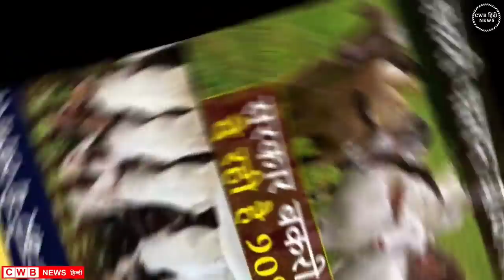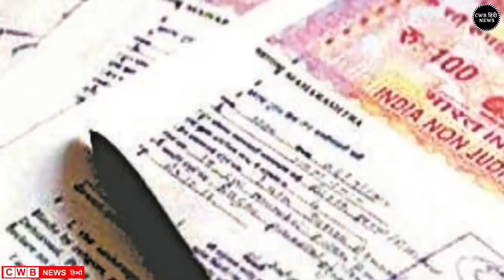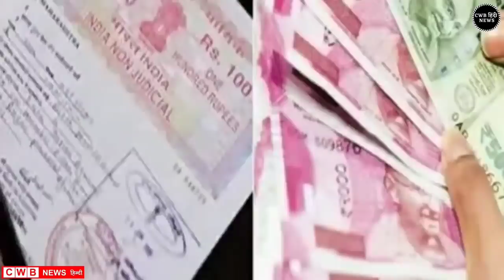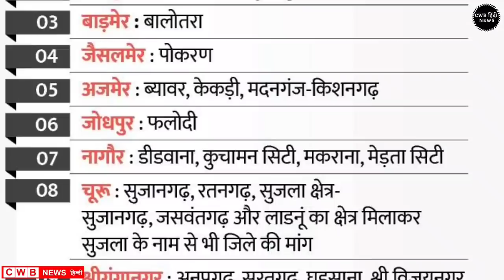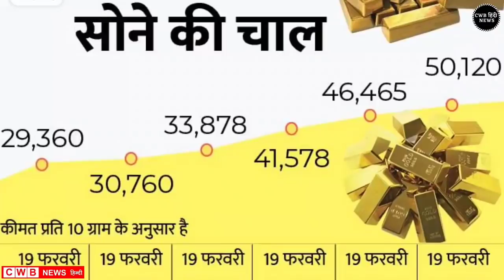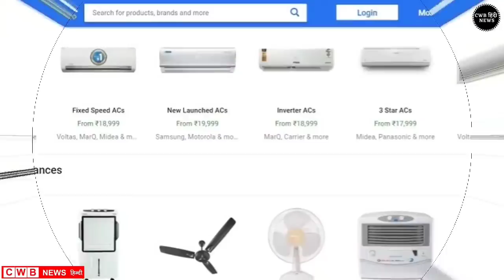Haryana Hindi News 20 || 20 February 2022 Haryana News || Nonstop 20 February News || CWB Hindi News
जुडी तमाम आज की सारी बड़ी खबर, एक बार जरूर देखें.

Today Haryana Breaking News

आज दिनांक 20फरवरी 2022 सुबह सवेरे मॉर्निंग न्यूज़, हिंदी हरियाणा न्यूज़ , कोरोना वायरस न्यूज़ , cwb_news 20_february_2022, सोना_चांदी के ताजा ,भाव पेट्रोल डीजल की रेट

20 FEBRUARY 2022 TODAY BREAKING NEWS CWB NEWS

Today Breaking News ! आज 20 फरवरी 2022 के मुख्य समाचार बड़ी खबरें, PM Modi,PF, Bank, ATM, CAB

Sunday 20, February 2022 news
Today_Breaking_News ! आज 20 February 2022 के मुख्य समाचार बड़ी खबरें, PM Modi ,PF,
20 February 2022 today breaking news new rules Today Breaking News ! आज 20फरवरी 2022 के मुख्य समाचार बड़ी खबरें, PM Modi,PF, Bank, SBI ATM,CAB 20 February 2022 cwb news Aaj ki badi khabar |  Haryana news | Hindi News Today |
Today Breaking News ! आज 20 फरवरी 2022 के मुख्य समाचार बड़ी खबरें, सूर्यग्रहण PM Modi,Bank, SBI,CAB,RAILWAY NEWS, HDFC BANK, CANBANK NEWS Today Breaking News ! आज 20फरवरी 2022के मुख्य समाचार बड़ी खबरें PM Modi, SBI, weather, Bank,
Nonstop News | आज की ताजा ख़बरें | News Headlines | 20 February 2022 | Fatafat khabren || today news